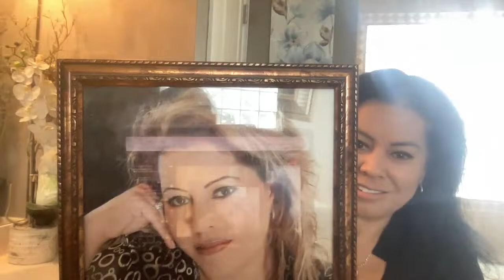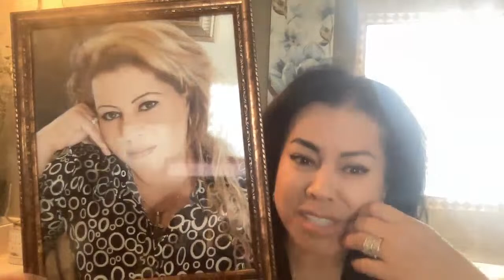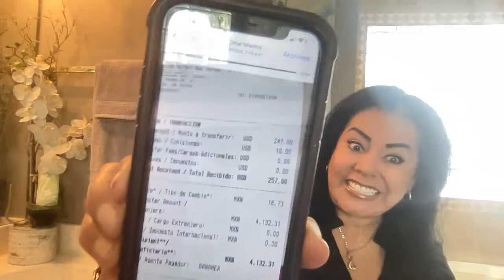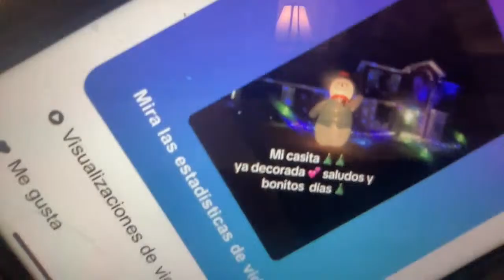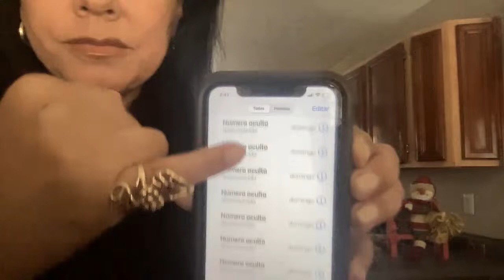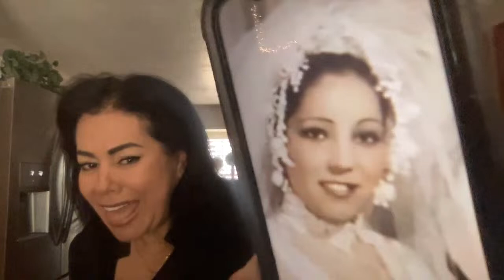a PELO SUELTO 💙🌷🌟 audio de Retamoza 🔥